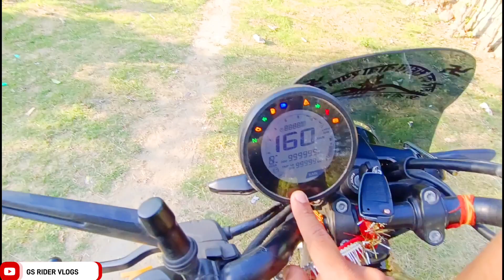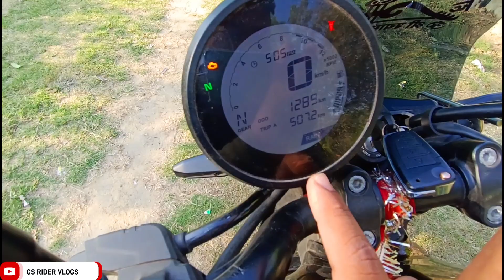TVS Ronin Best Bike best feature 2023 model amazing